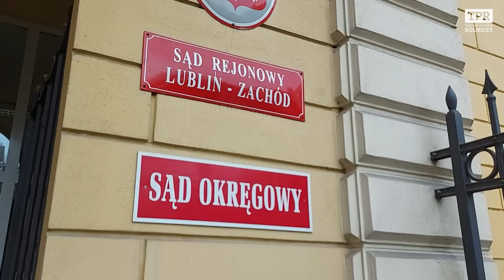Rolnicy z AgroUnii ujawnili import zboża technicznego. Teraz są ciągani po sądach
W ubiegłym roku rolnicy z @AGROunia_ protestowali w Lublinie przeciwko sprowadzaniu do Polski zboża technicznego. Dziś są ciągani po sądach, choć władza w końcu przyznała, że Polska ma problem z niekontrolowanym importem żywności z Ukrainy. - To patologia - mówi Michał Kołodziejczak. Więcej na ten temat tu

Możesz wygrać 10 ton wapna nawozowego!